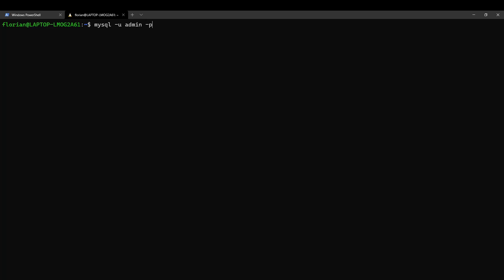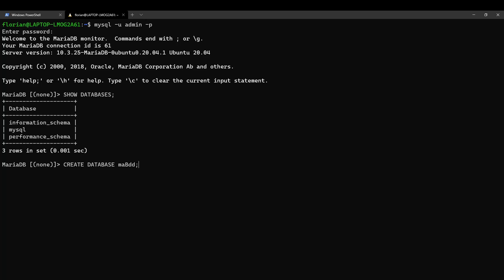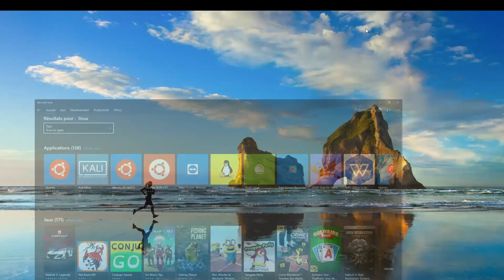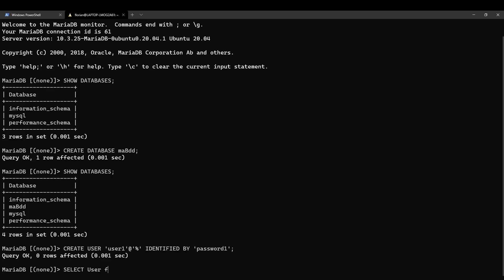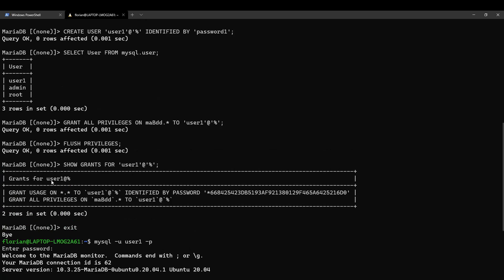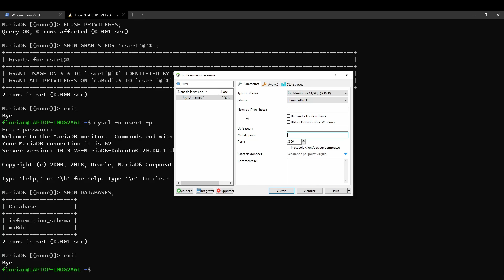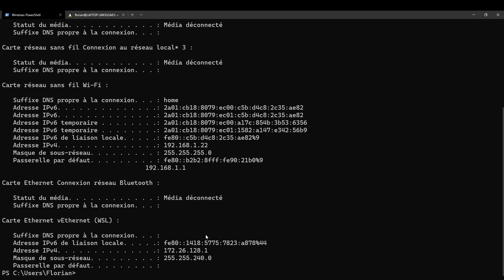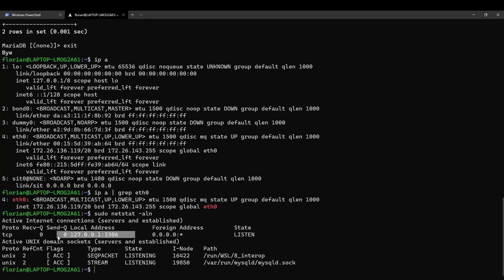WSL2 #4 Creation user et BDD et connexion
Créer un utilisateur sa base donnée et se connecter depuis windows sur linux